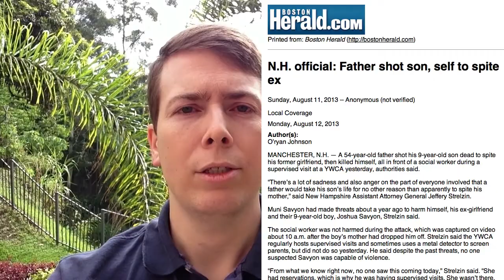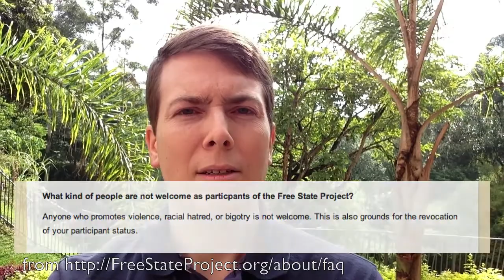Free State Project Activist Murder-Suicides; FSP Silent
A Free State Project activist shot his 9-year-old son and then killed himself last Sunday. Dave Ridley has spoken out on this. But the Free State Project's silence is notable. This person, Muni Savyon, needs to be remembered as someone who betrayed not just his family, but also his cause. And, as a movement, we need to be clear on the role of violence and advocating for violence in our activities.